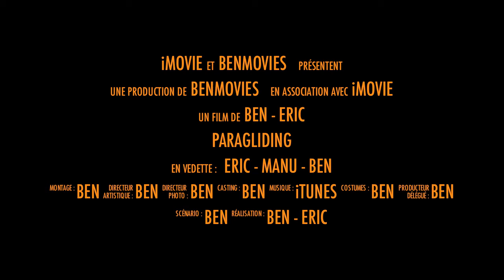Teaser paragliding 2012